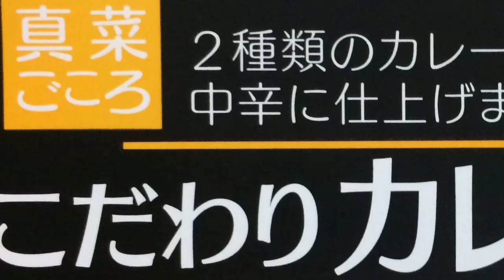【ASMR】カレー弁当🍛